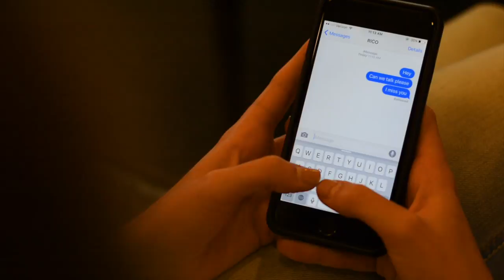Goody Grace ft. gnash - Two Shots (Music Video)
Music video for Two Shots by Goody Grace ft. gnash.